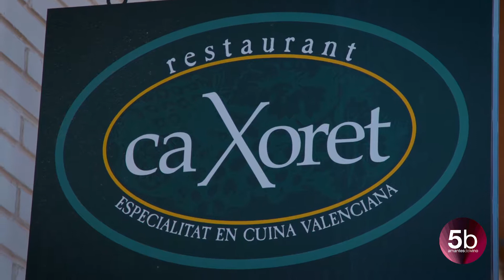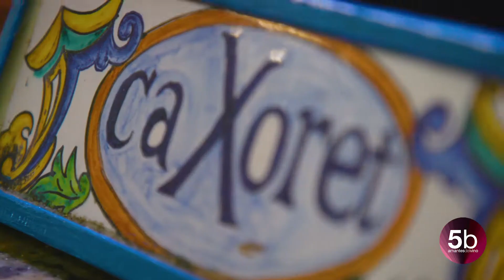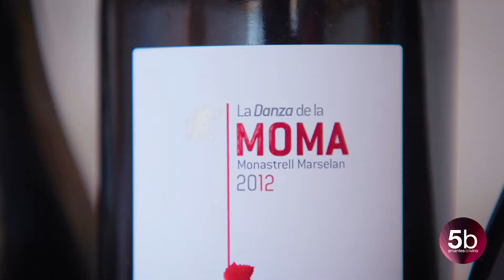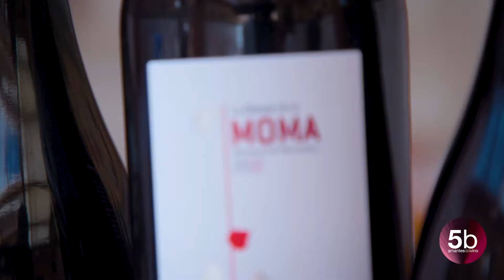El arte de la tierra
Capítulo 2. Rincones por descubrir. Segunda parada buscando rincones
mágicos de Valencia y su área metropolitana. Casa Los Frailes y Ca Xoret: viticultura y gastronomía unidas por amor a la naturaleza.